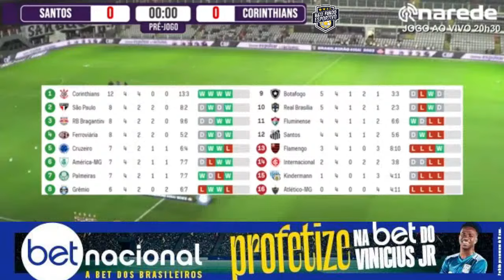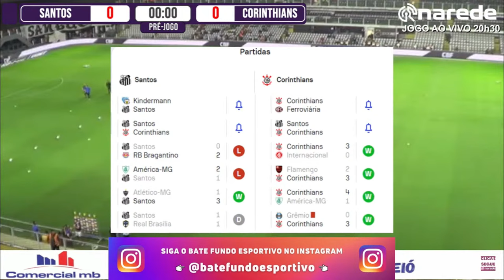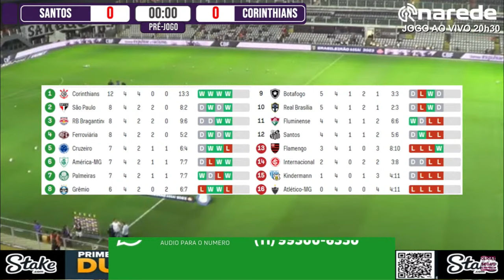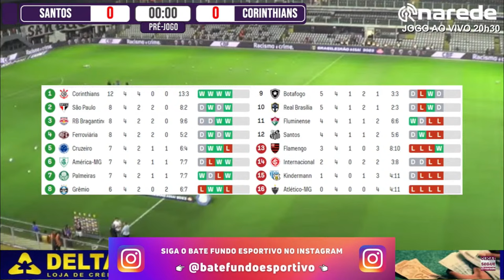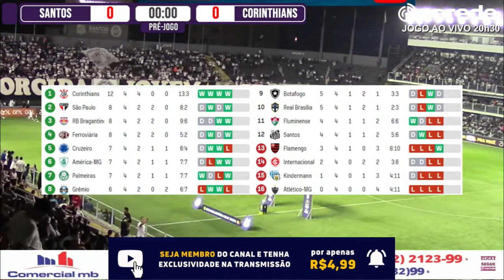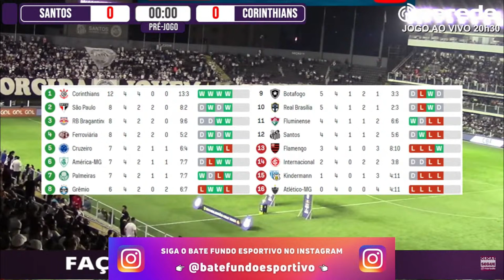Santos x Corinthians ao vivo | Transmissão ao vivo | Bras. Feminino | Ao vivo com imagens do Estúdio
ATENÇÃO: O BATE FUNDO ESPORTIVO é um canal de transmissões esportivas no formato rádio.

Todas as transmissões apresentadas aqui são 100% autorais e independentes!

O BATE FUNDO ESPORTIVO é um canal oficial de transmissões das principais competições de futebol do brasil e da América do Sul.

De forma responsável, cobrimos os principais clubes e competições do País, com transparência e imparcialidade nas informações apresentadas nos nossos conteúdos.

Resaltamos aqui o nosso compromisso e respeito no que diz respeito as leis de direitos autorais e por isso em hipótese alguma mostraremos as partidas aqui com imagens do gramado de jogo, pois entendemos que a TV tem todo o esforço para adquirir os direitos dos mesmos e respeitamos isso.

Aqui, transmitiremos: copa do brasil ao vivo, brasileirão ao vivo, libertadores ao vivo, paulistão ao vivo, copa sulamericana ao vivo, brasileirão série b e champions league ao vivo.